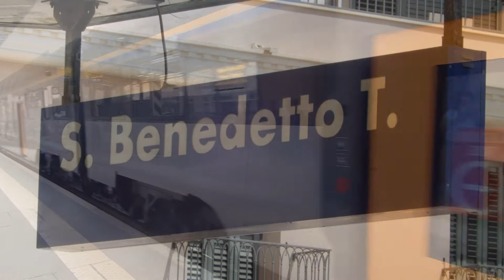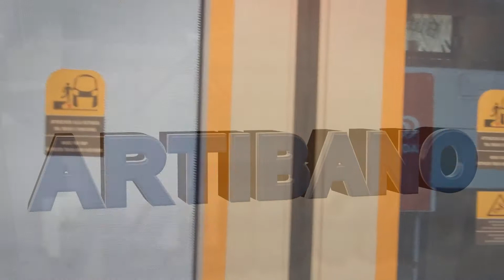Et j'entends siffler le train Artibano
Merci à l'équipe Pietro, Philippe Jérôme ; Roberto et mes amis face de boccccccckkkk